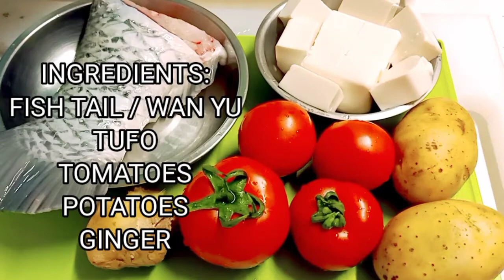TOMATOES FISH TAIL SOUP WITH TOFU ( WAN YU / WAN YI ) Riza Mix Vlog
TOMATOES FISH TAIL SOUP WITH TOFU
Ingredients:
Fish tail
Tomatoes
Potatoes
Tofu
Ginger